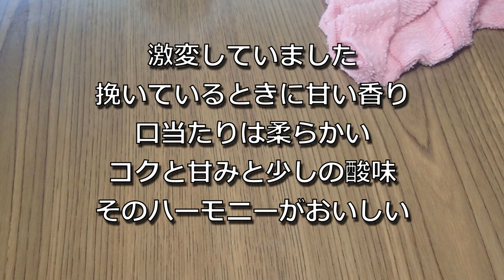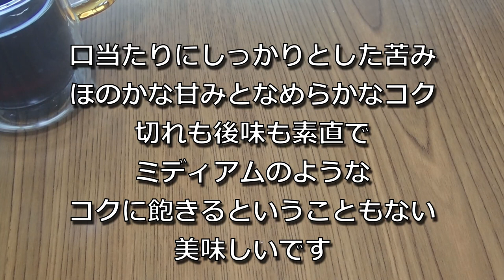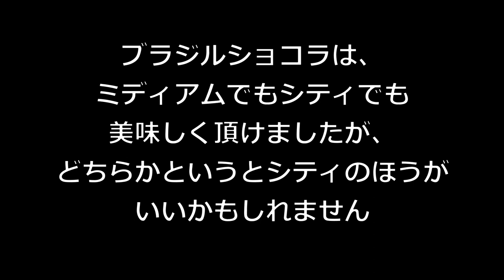コーヒーVLOG ブラジルショコラミディアムとシティロースト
ブラジルショコラをカフェプロでミディアムローストとシティローストで焙煎して飲んでみました
ペーパードリップのハンドドリップで淹れています

ドリッパー　KONO　MDN-21
ペーパー　KONO　みさらし
豆量　14g
ミル　デロンギ　KG521J-M
挽目　10番
ポッド　カリタ　銅ポッド0.7l
抽出量　200ml
抽出時間　ミディアムロースト2分14秒　シティロースト1分48秒
グラス　ボンマック　ダブルウォールマグ